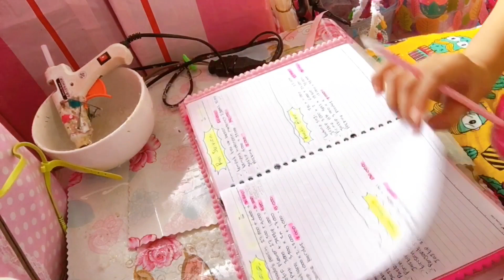The power of emak2 berdaster 🎀 vlog siang hari 🎀 bisnis sambil momong anak 🎀 setiap hari sibuk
Assalamualaikum 🎀
Alhamdulillah tabarakallah 🎀

🎀 Selamat datang di channel youtube Mommy Kiyaa 🎀

Terima kasih untuk teman teman yang sudah klik video ini dan yg baru mampir di channel youtube mami, mami ucapin selamat datang 🤗 jangan lupa subcribe nya ya teman teman, please tekan tombol lonceng yg berwarna merah 🔔

Untuk teman-teman yang super solid dan super baik, jangan lupa like dan coment nya ya, biar mami bisa mampir ke chanel bunda-bunda kesayangan 😊 semoga allah senantiasa membalas amal baik kalian semua, aamiin YRA 🤲🏻

Support dari kalian semua bikin mami semangat bikin konten setiap hari 🥰

Terima kasih
Jazakumullahu khairan ❤️❤️❤️❤️